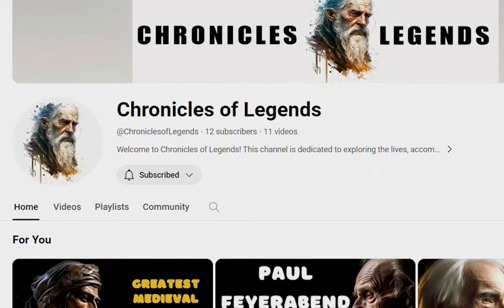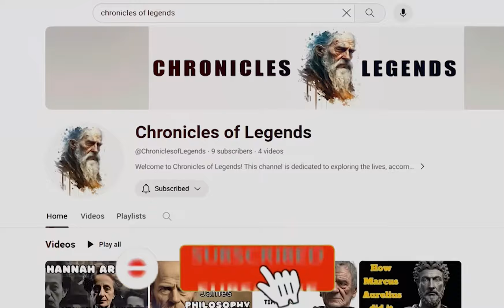The Phenomenal Journey of Jennifer Hornsby: Inspiring Success and Empowering Others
Jennifer Hornsby: Inspiring Success and Empowering Others.
Welcome to our YouTube channel, where we delve into the extraordinary life and profound contributions of Jennifer Hornsby – a philosopher, scholar, and advocate who has left an indelible mark on the world of philosophy and beyond. In "The Phenomenal Journey of Jennifer Hornsby: Inspiring Success and Empowering Others," we explore the captivating story of a trailblazing philosopher who seamlessly bridged classical and modern paradigms, reshaping the landscape of philosophical inquiry.

Jennifer Hornsby's journey begins in the dynamic era of the 1950s, where her intellectual curiosity and tenacity were nurtured by a world undergoing rapid transformation. Her educational voyage at Oxford University proved to be pivotal, shaping her into a fearless thinker who questioned established philosophical canons and postulated fresh perspectives. Leaving Oxford armed not just with a degree but with a vision, Jennifer set forth to become one of the foremost philosophers of her time.

Hornsby's deep dive into the nuances of human action is a cornerstone of her philosophy. She challenged reductionist views prevalent in contemporary thought, asserting that every action is a complex tapestry woven with threads of intent, cognition, and consequence. Her perspective demanded a radical shift in how actions were traditionally perceived, with significant implications for ethics, law, and psychology.

But Jennifer Hornsby's impact extended beyond the realm of philosophy. She championed gender equality within the philosophical arena, actively addressing gender disparities and advocating for more diverse voices in philosophical discourse. Her commitment to fostering representation and inclusivity has left an enduring legacy.

Join us on this enlightening journey as we delve into the life and work of Jennifer Hornsby, a beacon of relentless inquiry, representation, and a profound thirst for understanding.